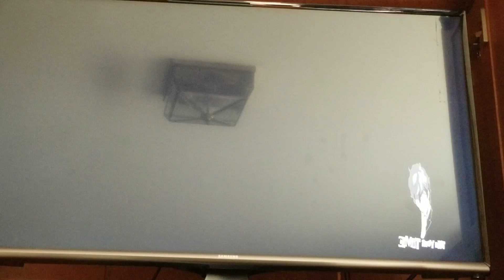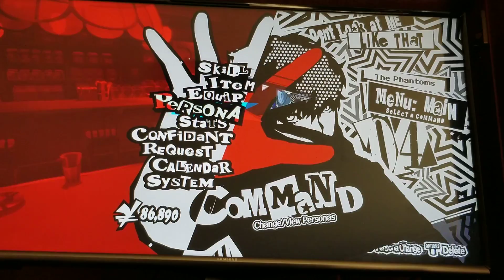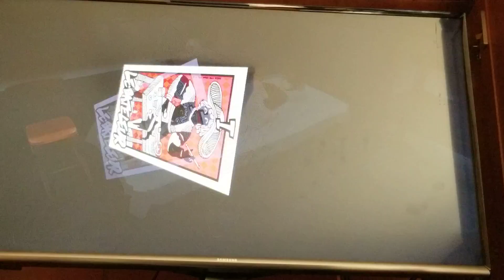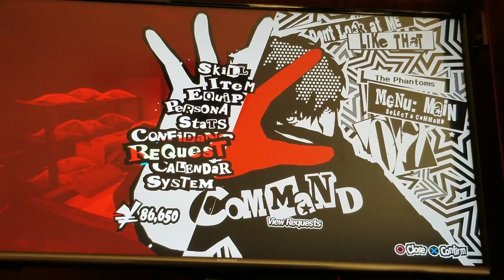Let's play Persona 5 - Epispde 69 - The Beach Trip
In this episode, we finally go to the beach.